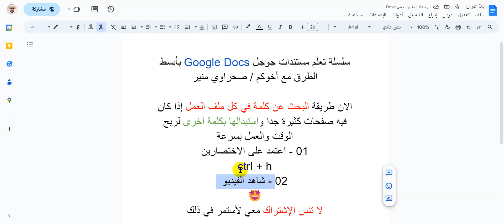البحث عن كلمة واستبدالها بكلمة أخرى في Google Docs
صحراوي منير مدون و يوتيوبر جزائري مؤسس مدونة السراج المنير ومنصاتها الصديقة ، فلوڨر و صانع محتوى على يوتيوب 💕 اُكتب في جوجل صحراوي منير ، بالتوفيق
إنّ المقطع الصوتي For Mimi من Twin Musicom مرخَّص بموجب رخصة الإصدار 4.0 من المشاع الإبداعي مع نسب العمل إلى مؤلفه.